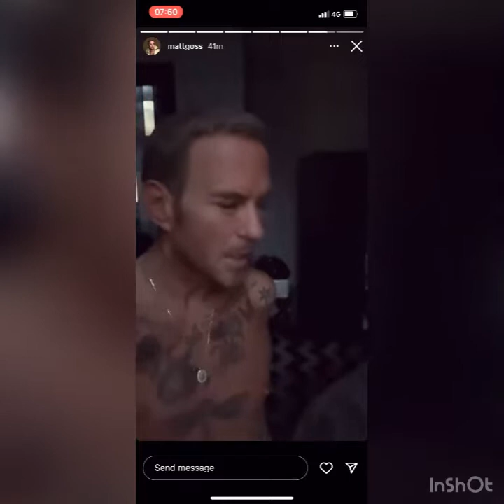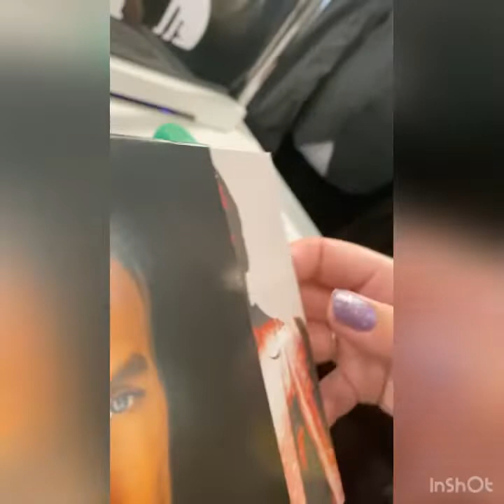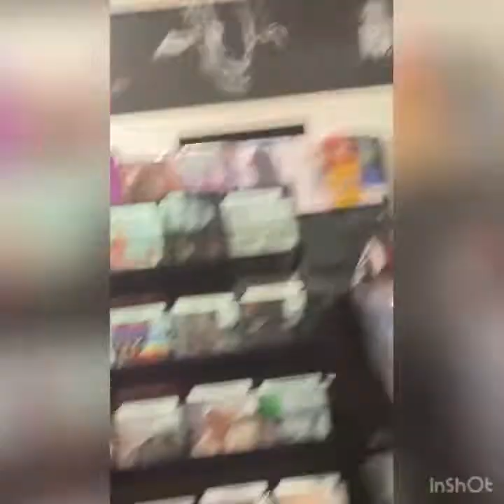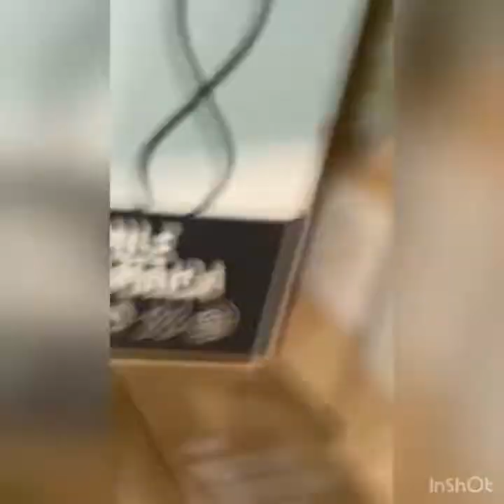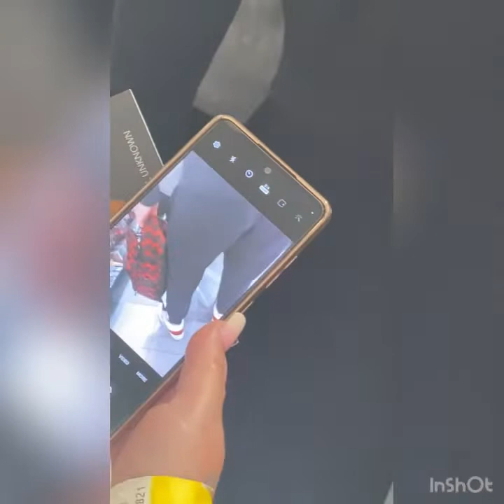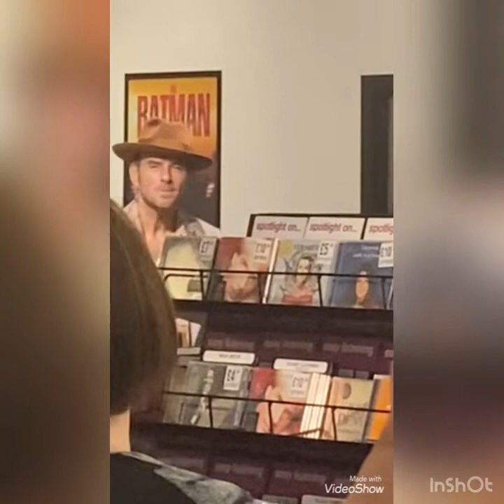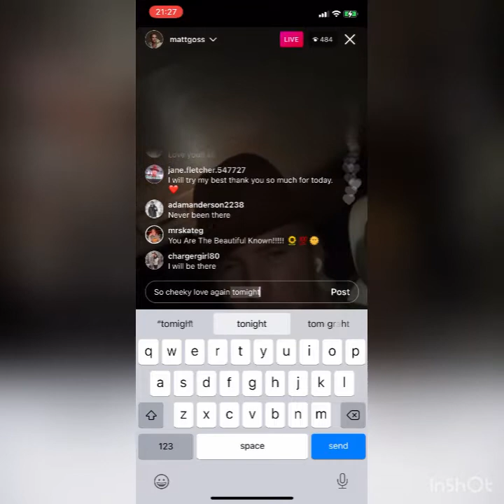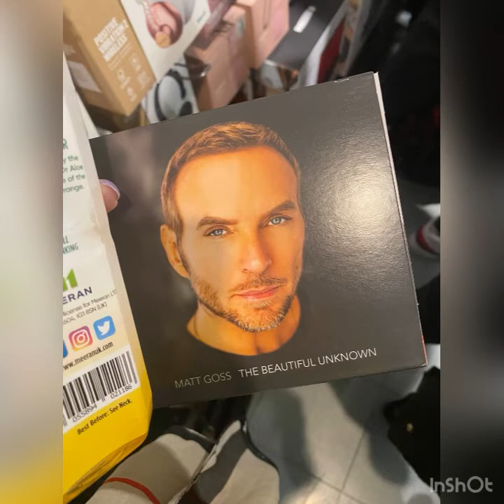Meeting Matt Goss Wednesday March 30 2022 💛📸💿🥰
Wednesday 30 March, me and friends travelled to meet Matt Goss for the first time (for me). 2 hours waiting in que but so worth it.